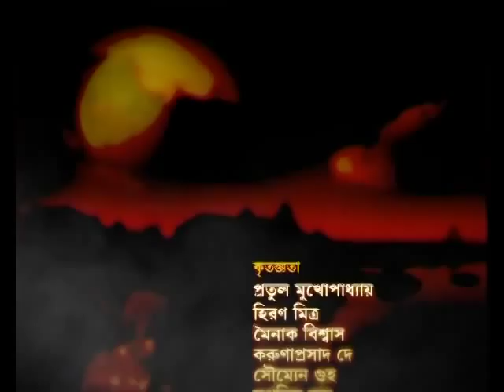hemanga biswas 17